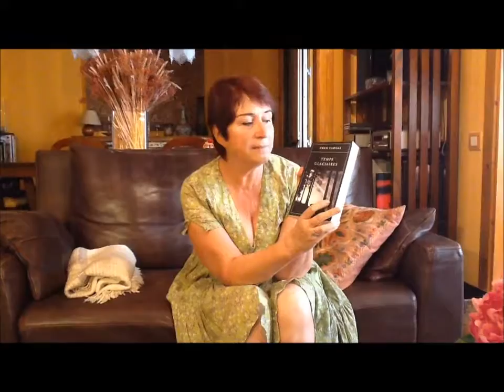Recomanació: Temps glaciaires de la Fred Vargas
El podeu trobar en català al segell Amsterdam (Temps de gel) i en castellà a Siruela (Tiempos de hielo).